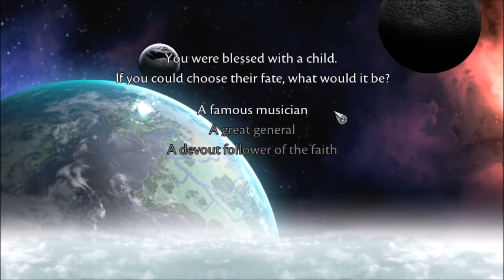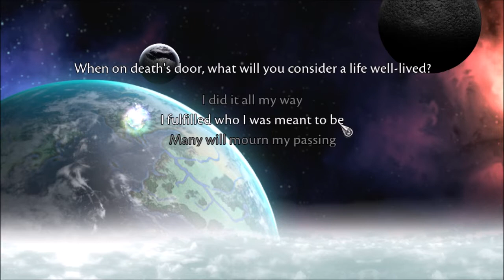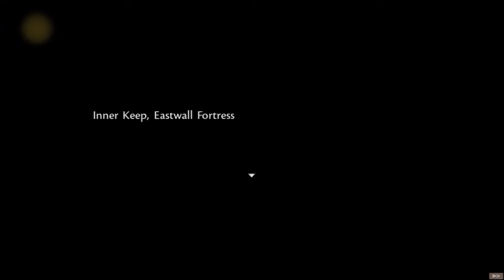Let's Try Symphony of War: The Nephilim Saga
It's sort of Fire Emblem, but not entirely. Less so than Nina Aquila was Ace Attorney, at any rate.